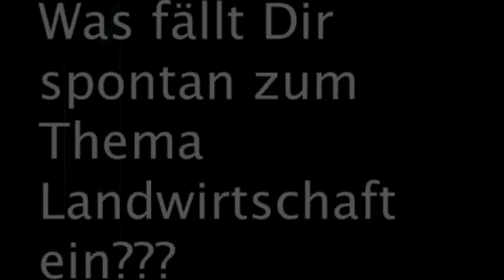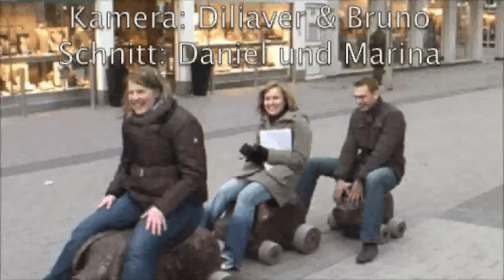Studio Hoink: Umfrage zur Landwirtschaft